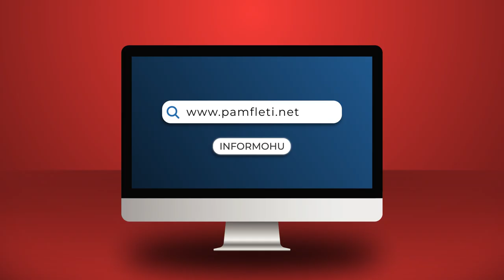Gjykata nis lojën për lirimin e të fortit Rizan Aliu; 60 ditë paraburgim, për masakrën e 60-vjeçarit